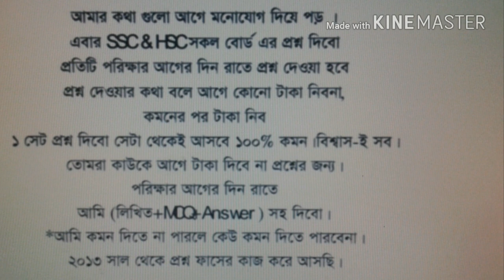OUT OUT 2018 QUESTION BE careful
SSC  Humanities Suggestion 2018 all subject

chemistry super suggestion ssc -2018

ssc video starting nowmath geometry part -5 S.S.C-2018